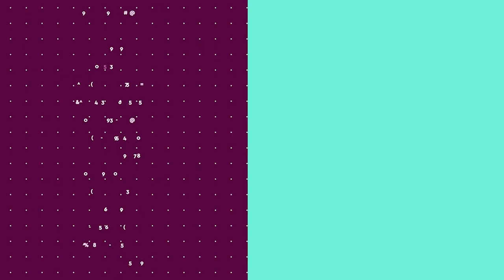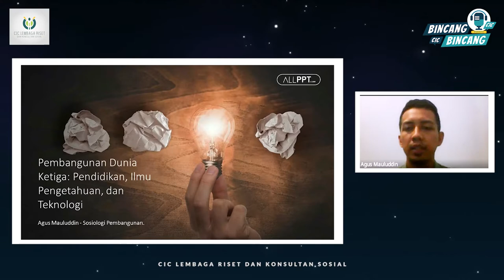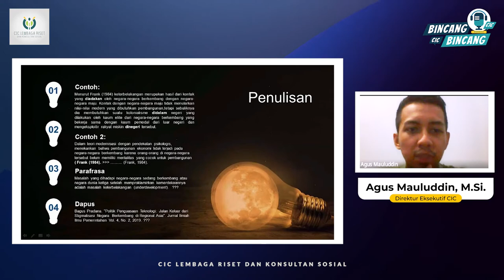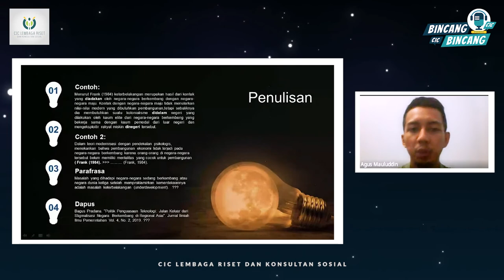KELAS SOSIOLOGI | PEMBANGUNAN DUNIA KETIGA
Bagaimana bila kita melihat pembangunan, tapi dari segi perspektif sosiologi? Memangnya bisa? Tentu saja! Pada kesempatan kali ini, kami akan membagikan materi video pembelajaran mengenai Perspektif Interaksionisme Simbolik dalam Sosiologi Pembangunan
kepada Sahabat CIC semuanya nih!

Simak podcast kali ini untuk mendapatkan pengetahuan seputar Sosiologi Pembangunan Bersama Agus Mauluddin, M.Si. Direktur Eksekutif CIC